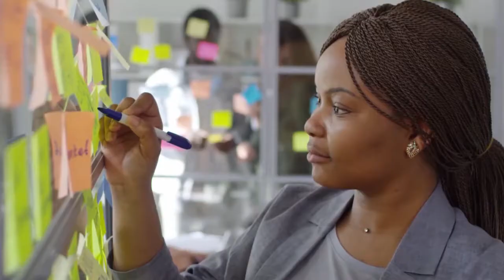En CIE Chats: UNIMAGDALENA dialogó sobre ‘Baubo’ y empoderamiento femenino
La Universidad del Magdalena realizó una nueva sesión de conversatorios de CIE Chats, donde se destacó el emprendimiento digital ‘Baubo’, una plataforma que acompaña a las mujeres en la etapa de la menopausia y las empodera para vivirla positivamente.

A través del Centro de Innovación y Emprendimiento de la Alma Mater, la ingeniera magíster Melissa Romero Ternera, co-fundadora de la idea de negocio, se conectó con la comunidad académica para contar el propósito de la herramienta y dar recomendaciones a las mujeres que desean iniciar proyectos creativos.

CIE Chats es una iniciativa de esta Casa de Estudios Superiores para orientar a las personas en la creación y el fortalecimiento de sus emprendimientos, a través de conversatorios, conferencias y distintas actividades con expertos.